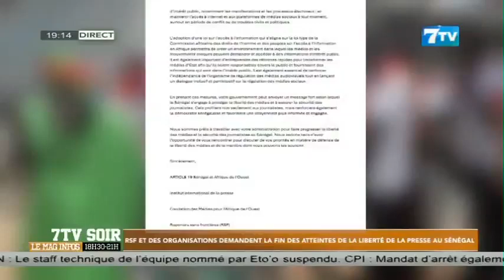RST et des organisations demandent la fin des atteintes de la liberté de la presse au Sénégal